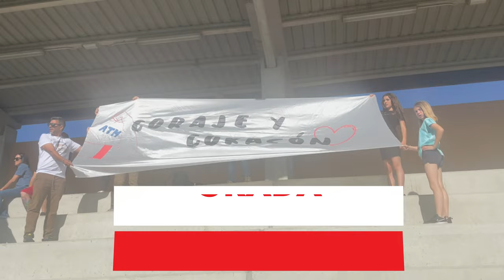🔴⚪️¡ATLÉTICO DE MADRID SUBCAMPEÓN VII TORNEO GRIÑON 2023!!🏆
Adri juega junto con su equipo el Atlético de Madrid la VII Edición Torneo CD. Griñón, un torneo con grandes equipos en la categoría de segundo año de Prebenjamín, si queréis saber que ocurre en el torneo no os lo perdáis, esta ,muy emocionante!!! Y sobretodo no os perdáis la entrega final de premios!!

Muchas felicidades a todos los jugadores y al cuerpo técnico por el gran torneo que realizaron!!

Vamos Equipoooooo!! Vamos Atletiiii!🔴⚪️